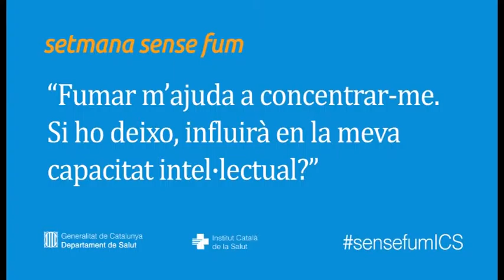Si deixo de fumar, em costarà concentrar-me?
Amb motiu de la Setmana Sense Fum 2016, que se celebra del 24 al 31 de maig, Carlos Martín, metge de família del CAP Passeig de Sant Joan de Barcelona, respon alguns dubtes de persones fumadores. En aquest vídeo, el Dr. Martín parla sobre la necessitat que tenen algunes persones de fumar per concentrar-se.